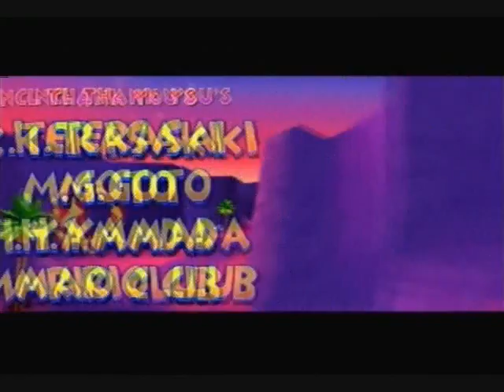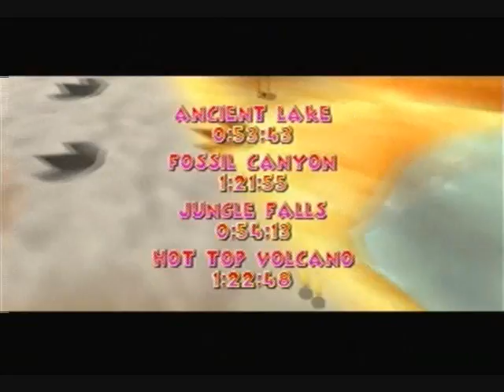Let's Play Diddy Kong Racing Part 17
Just the final credits.